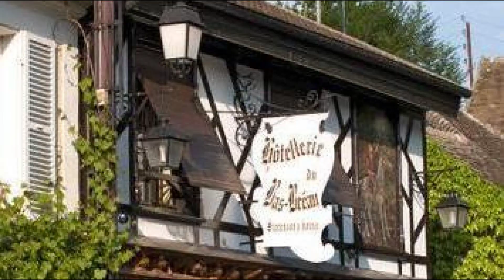Hotellerie Du Bas-Breau, Barbizon, France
About Property:
Stop at Hôtellerie Du Bas-Bréau - Châteaux et Hôtels Colle to discover the wonders of Barbizon. Offering a variety of facilities and services, the hotel provides all you need for a good night's sleep. To be found at the hotel are 24-hour front desk, luggage storage, valet parking, room service, airport transfer. Comfortable guestrooms ensure a good night's sleep with some rooms featuring facilities such as whirlpool bathtub, air conditioning, desk, mini bar, telephone. Entertain the hotel's recreational facilities, including sauna, golf course (within 3 km), outdoor pool, spa, massage. A welcoming atmosphere and excellent service are what you can expect during your stay at Hôtellerie Du Bas-Bréau - Châteaux et Hôtels Colle.
Searching For
1. Hotellerie Du Bas-Breau - Barbizon
2. Hotellerie Du Bas-Breau - Barbizon Virtual Tour
3. Hotellerie Du Bas-Breau - Barbizon Rooms
4. Hotellerie Du Bas-Breau - Barbizon Amenities
5. Hotellerie Du Bas-Breau - Barbizon Videos
6. Hotellerie Du Bas-Breau - Barbizon Offers
7. Hotellerie Du Bas-Breau - Barbizon Deals
Audio Credit:
Track Title: Reasons To Hope
Artist: Reed Mathis